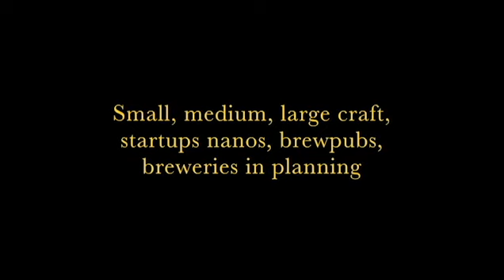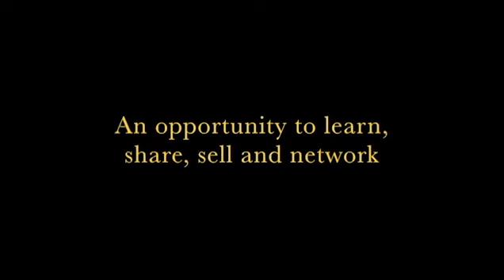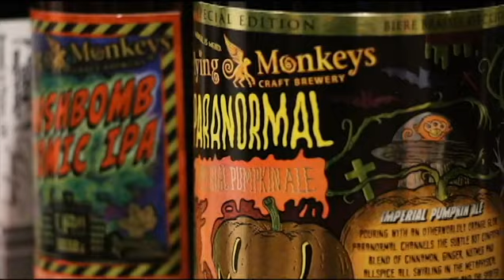OCB Conference & Suppliers Marketplace (OCBC) Promo Video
Highlights from the Ontario Craft Brewers Conference & Suppliers Marketplace 2014. The craft brewing industry's annual day of education, networking, sales opportunities and Ontario Craft Beer.